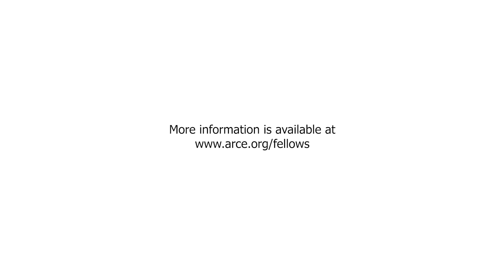ARCE Fellows: Ibraham Mansour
Ibrahim Mansour, 2017-18 fellow at the American Research Center in Egypt, studied the history of the early Shadhili Order.